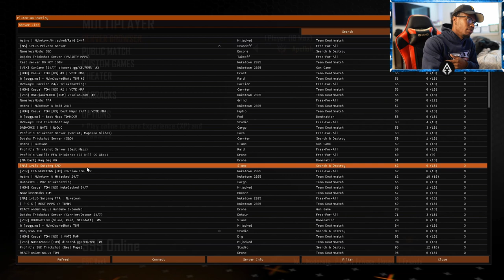MY MOST INSANE TRICKSHOT EVER ON BLACK OPS 2 (5 SHOTS)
My farthest trickshot ever on black ops 2